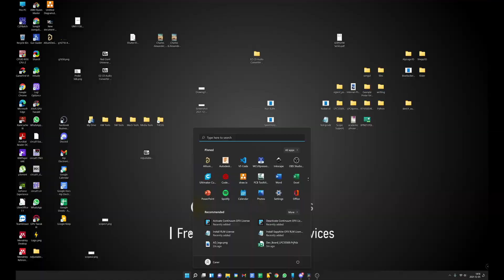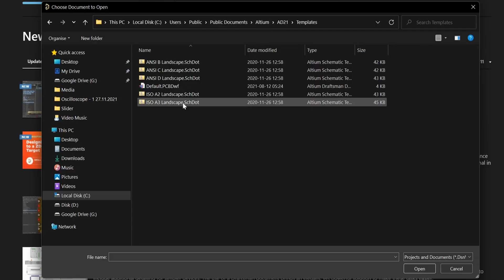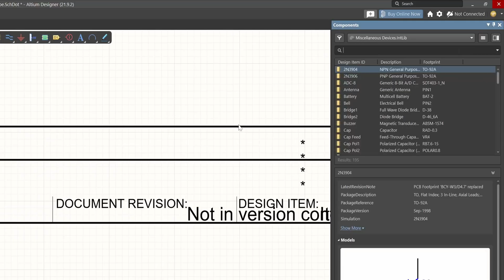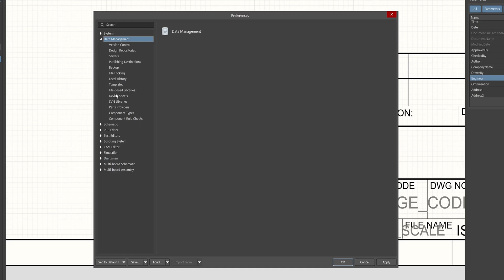Altium'da Kendi PCB ve Şematik Şablonunuzu Oluşturun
Altium'da kendi sablonlarinizi olusturup kullanabilirsiniz.

Daha fazla içerik için beğenip, uye olmayi unutmayin!